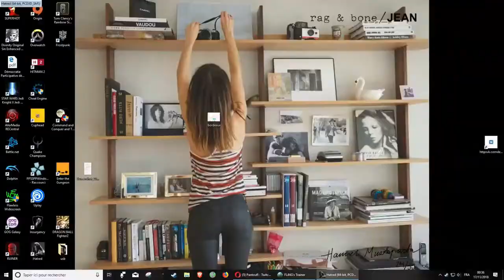Guerilla L Obertone extraits choisis